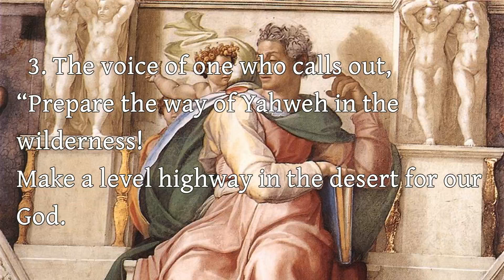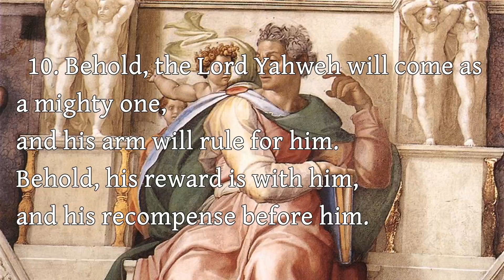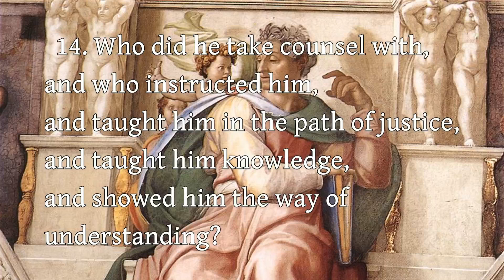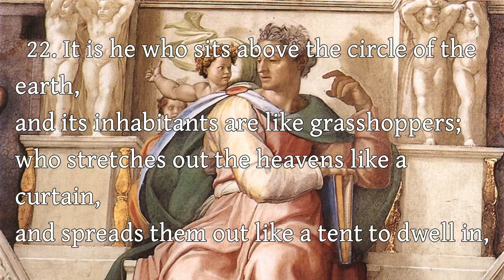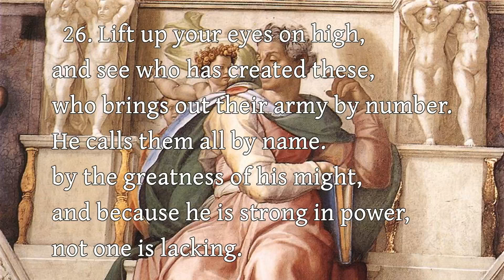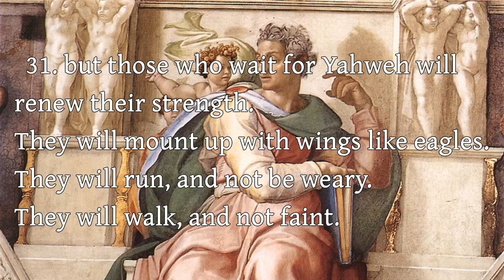The Book of the Prophet Isaiah - 40